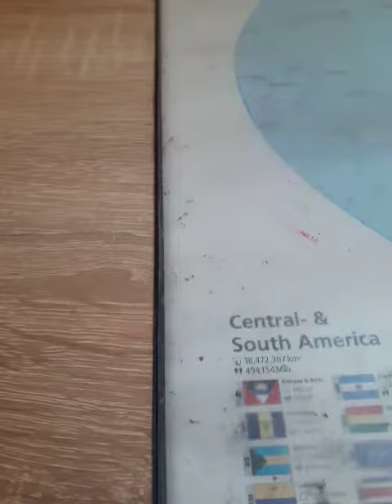Marshmellow v cukr moučce😂😂😂